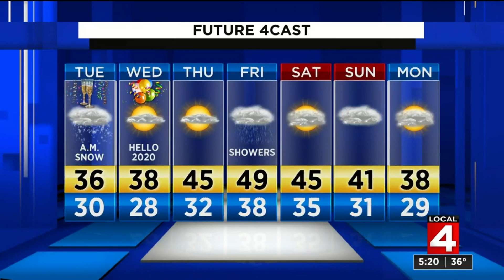Video Forecast, 12/30/19, 5 p.m. update